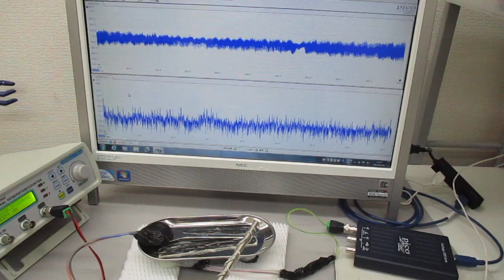低周波の共振現象と、高周波の非線形現象をコントロールする技術 ultrasonic-labo